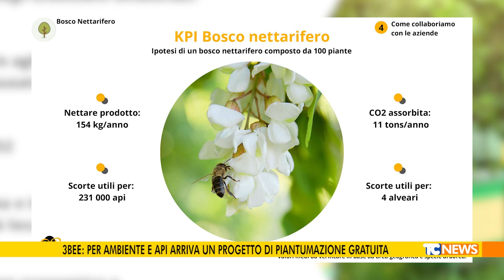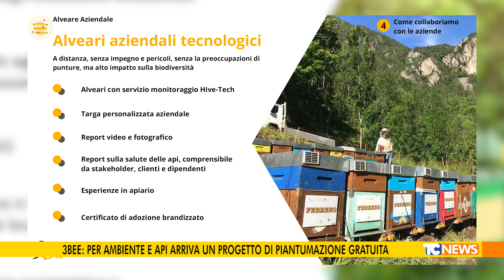3bee: per ambiente e api arriva un progetto di piantumazione gratuita